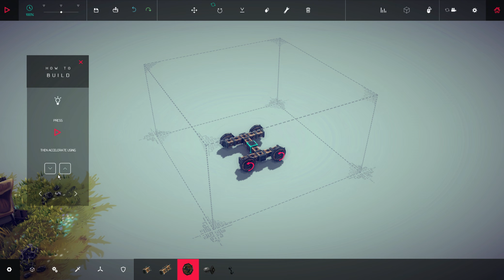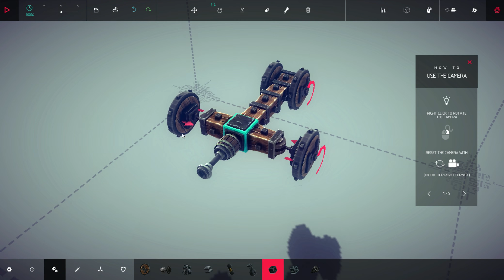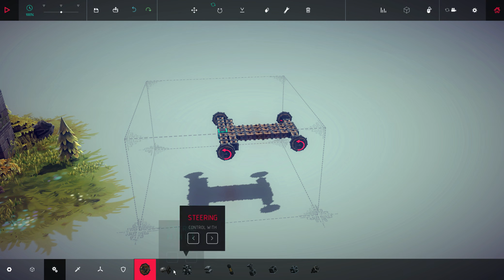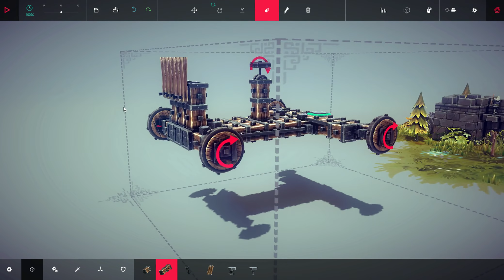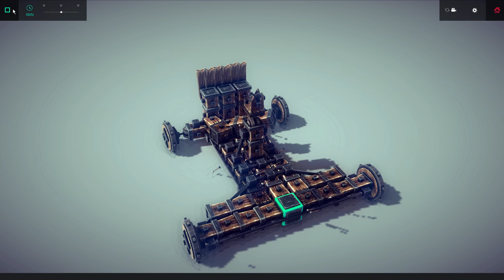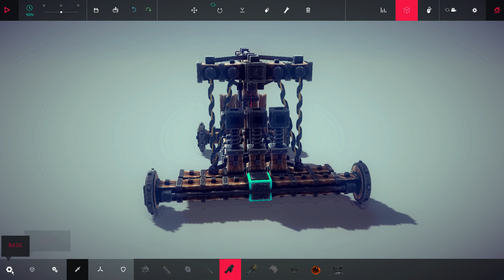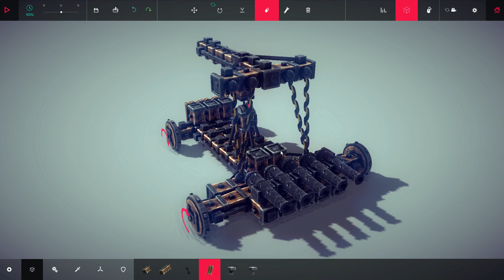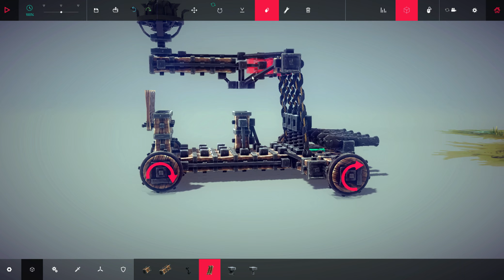Schau´n wir mal # 4 - Besiege [Lets Play][German][HD]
„Schau´n wir mal“ ist genau das wonach es klingt.
Wir gucken uns zusammen neue Games an. Die meisten befinden sich noch in einem
frühen Alpha Stadium und sind daher für ein gesamtes Let´s Play noch nicht geeignet.

Um auch diesen Spielen bereits jetzt eine Chance zu geben und euer Interesse daran zu
wecken, zeige ich euch was die Spiele zu bieten haben.

Meine Hardware